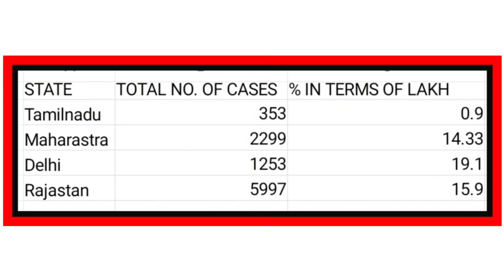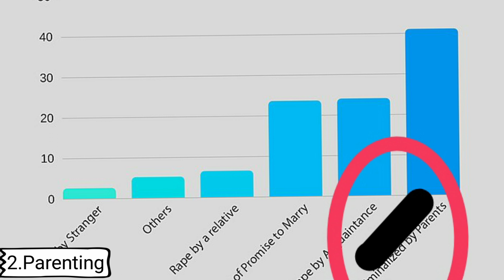Manisha Valmiki case Tamil | Explained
Manisha case | justiceformanisha | Real culprits Revealed| rape cases rape statistics in india 2020
In the past few years the number of new cases of rape of young women have increased fourfold in Uttar Pradesh. The Yogi Adityanath’s government should take the accountability of deteriorating law and order in Uttar Pradesh which has failed to protect young girls and has not been able to provide any security to them in Uttar Pradesh. Many media houses have been questioned for mentioning the caste of the girl but one cannot not mention that it is a result of a very brutal caste based violence.

Dalit women are often subjected to the most brutal violence in this country so much so that the mainstream media also does not pay attention to it because it is not relevant for them to cover these issues. When it comes to caste based violence in India Dalit women are the most vulnerable because the violence against them are culturally and politically motivated. It is a revenge against the entire spectrum of why a woman has raised her voice, these therefore are tools to suppress her voice all together.

The upper-caste men often want to teach the Dalit woman a lesson which is deterrent in nature so that other Dalit women do not challenge their authority. This is why according to reports 3 Dalit women are raped every day in this country. In Uttar Pradesh itself that data shows that the Scheduled Caste and Schedule Tribe (Prevention of atrocities), Act, 1989 has become a tool to appease the vote banks and it so far is remembered during the time of caste baste conflicts that is why the SC/ST Commission in Uttar Pradesh has been without any head for more than 8 moths while the pending application of atrocities have been piling up at the centre of a state which is home to 22 per cent of Dalits in India. In the wake of this case suddenly the Yogi government is now concerned for the SC/ST entrepreneurs, churning out new policies for them from their bag over last week.

The state government and its deteriorating law and order situation is responsible for the death and rape of this young girl. They should be held accountable and strict actions should be taken immediately.